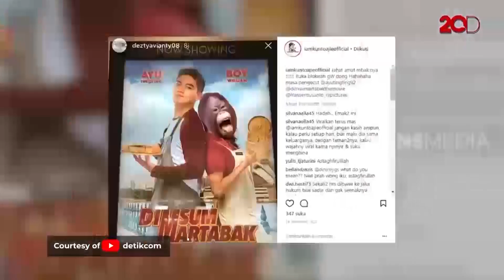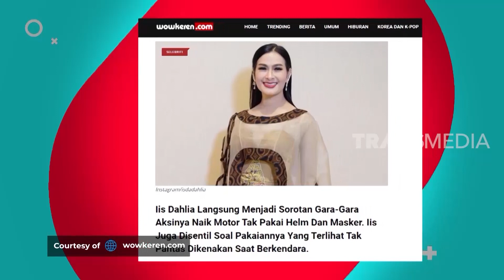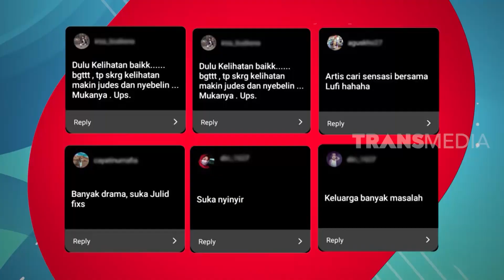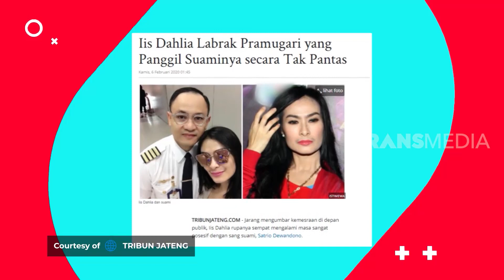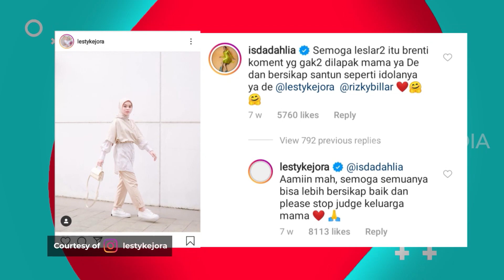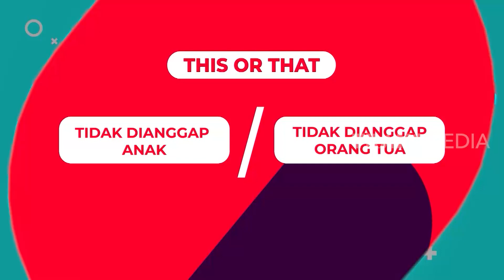[FULL[ Untold Story: Tangisan Iis Dahlia di Balik Keceriaan | OOTD (16/11/20)